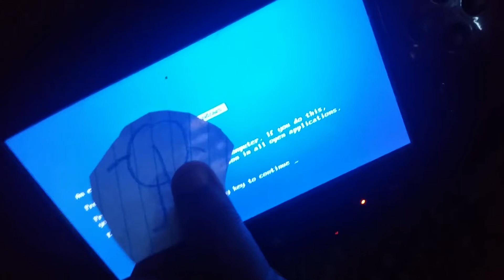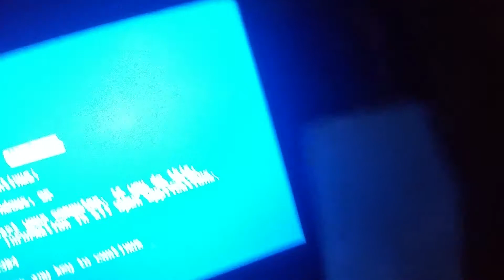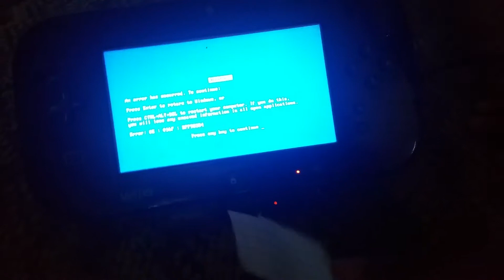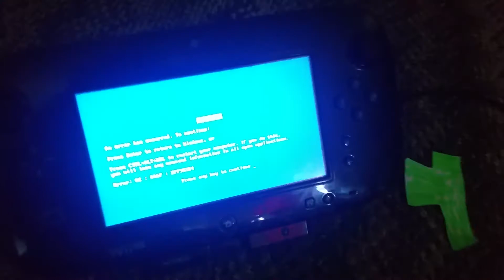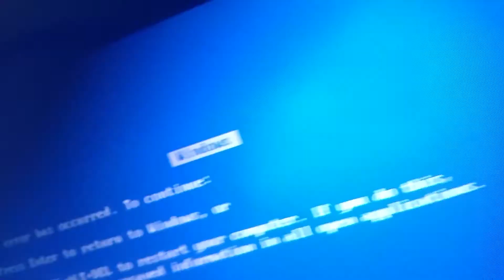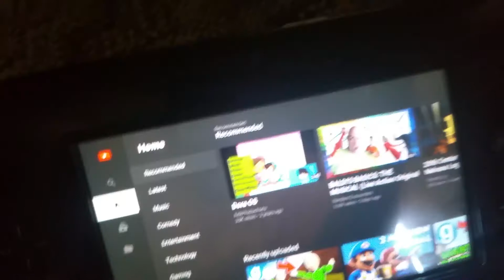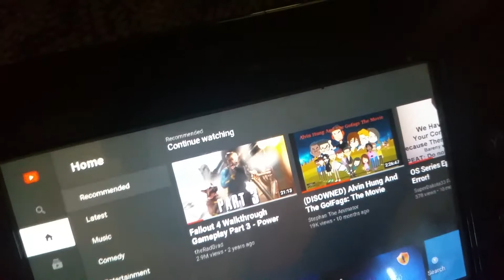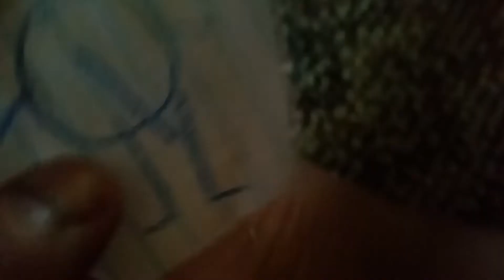the QUINCY AND DARIUS SHOWS MOVIE PART 2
STILL REQUEST.